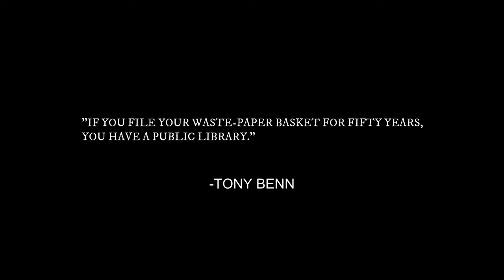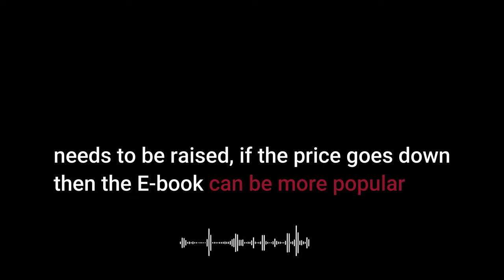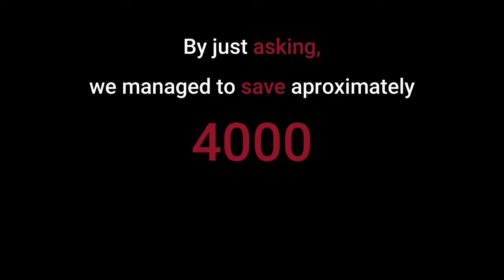The Excessive Use of Paper